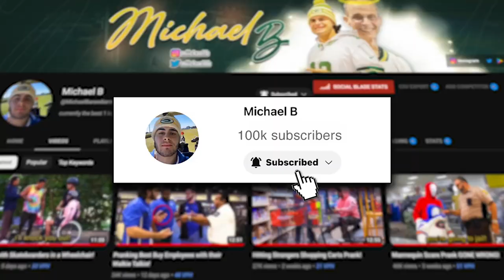Sensei Wanted to Fight Me!